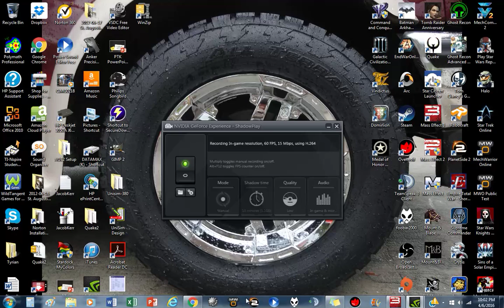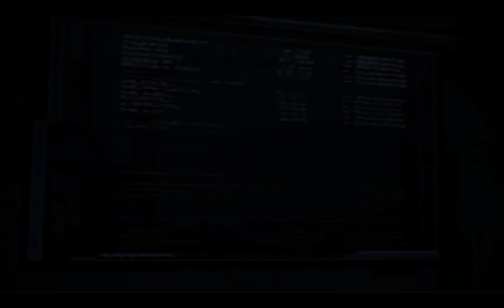ME3: Game Walkthrough from Start to Finish Part 15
Jacob's side mission